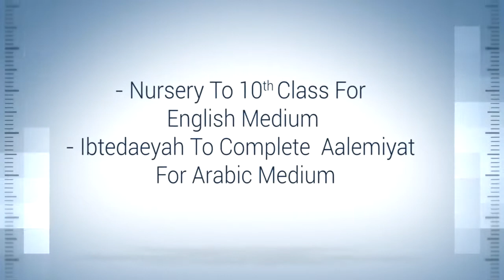Importance of Tawheed By Shagufta D/O Mohammad Ibrahim Jamia Ummal Qura For Girls 5th Annual Day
Sharib salafi jamia ummul qura for girls Adoni Dist kurnool A.P india Salafi manhaj, Salana ijlas, jalsa  kitabosunnat touheed